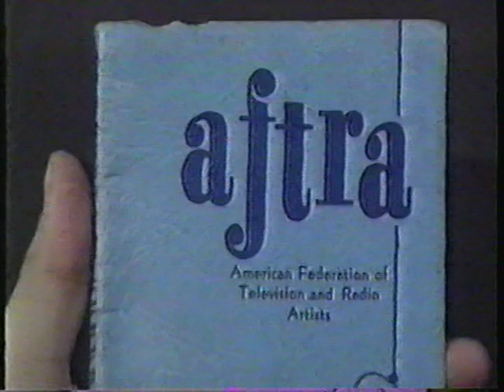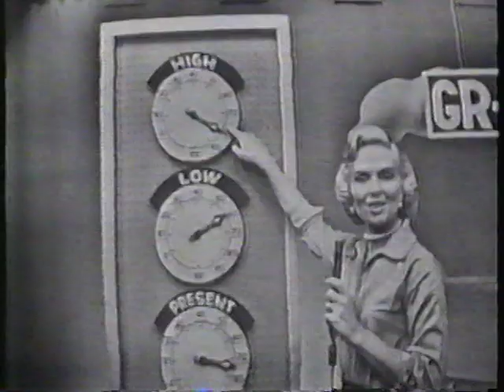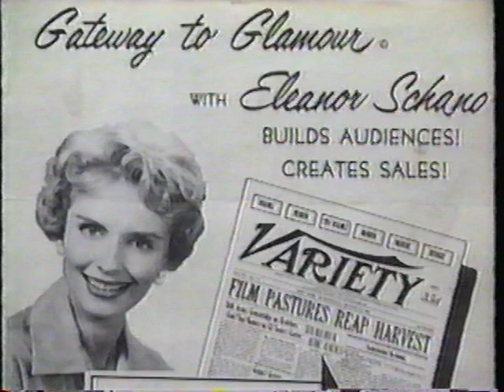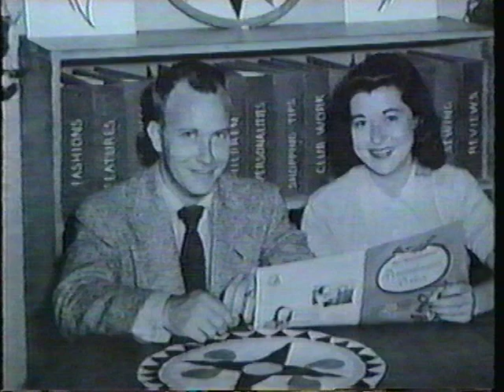Pittsburgh's Original TV Stars Part 1 of 5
On January 23 1988,  more than two dozen personalities from the first two decades of Pittsburgh television gathered for a reunion at the WQEX studios. With a handful of exceptions, most are now deceased. Featuring, among others: Ricki Wertz, Eleanor Schano, Nick Perry, Don Riggs, Marie Torre, Joe Negri, Paul Shannon, and surprise guest Fred Rogers.